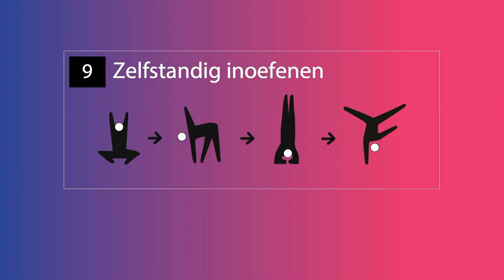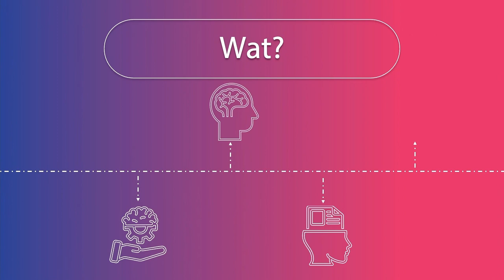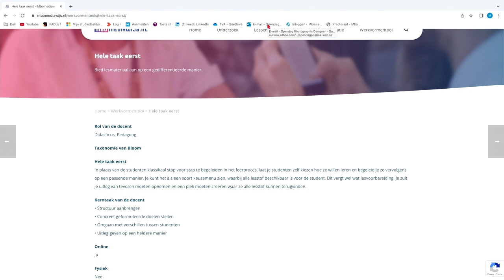Eduvideo 👩🏻‍🎓👨🏽‍🎓 | Formatief handelen #9 | Zelfstandig inoefenen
0:00 Introductie
0:24 Informatie
1:26 Ervaringen
2:15 Afsluiting